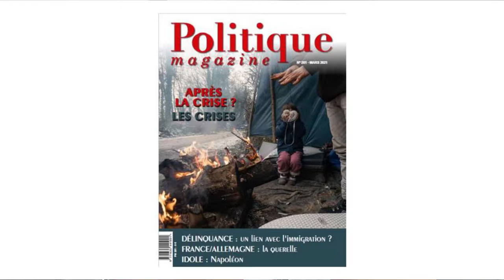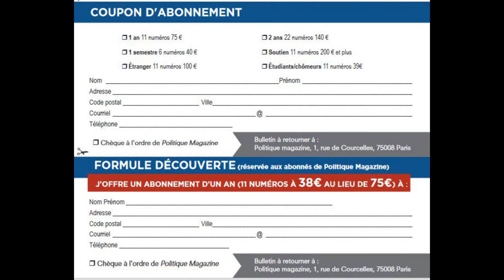Philippe Mesnard présente le n°201 : "Après la crise ? Les crises"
TOUS LES MOIS, UNE CLÉ DE COMPRÉHENSION :
- pour aller à l’essentiel ;
- pour juger en toute indépendance ;
- pour cerner les vraies questions : les institutions plutôt que les hommes, les civilisations plutôt que les modes.
Vous voulez embrasser de façon condensée et stimulante toute l’actualité, de la politique à l’économie, des questions sociales aux questions religieuses et culturelles.